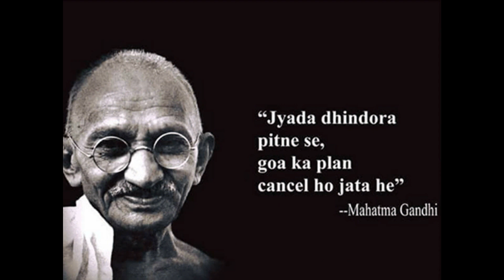Gandhi ji's some unknown facts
Gandhi ji